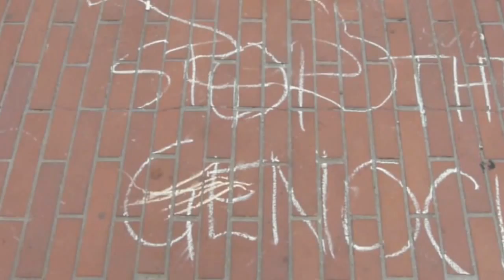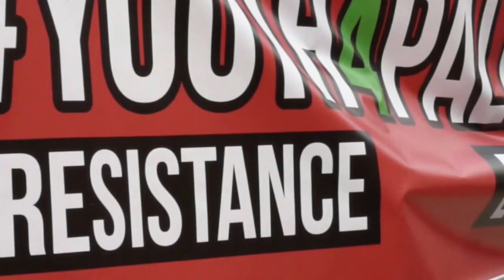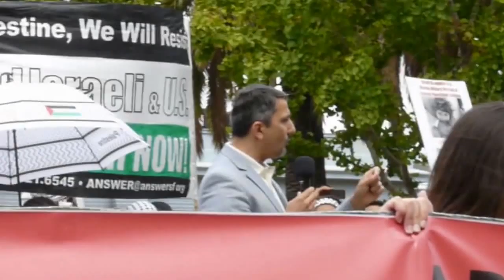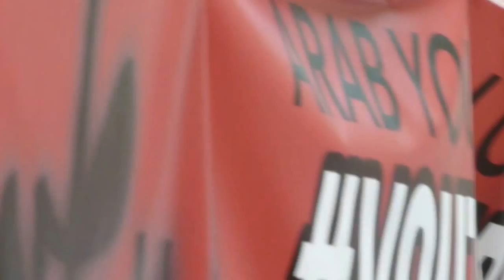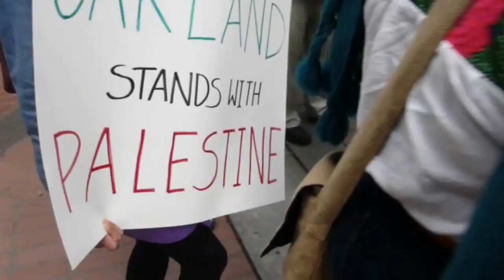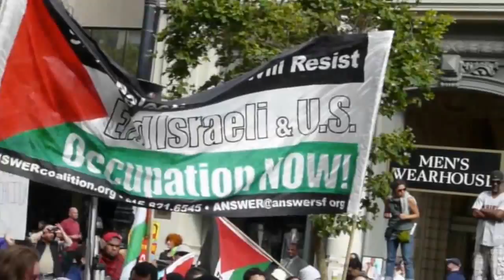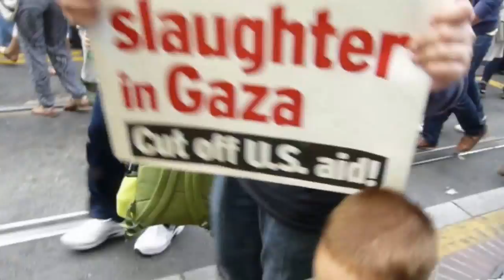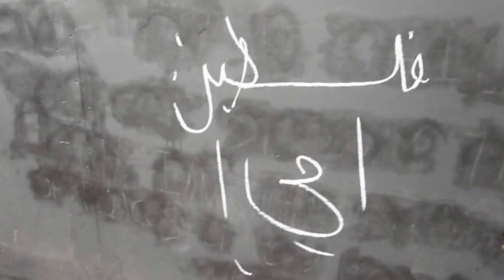Palestine Will Be Free! فلسطين ستكون حرة!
Rally and March from the Ferry Building, up Market Street to San Francisco City Hall. A "die-in" was held while the name of the martyrs was read. Free Palestine!

التجمع وآذار/مارس من بناء العبارة، حتى سوق الشارع إلى قاعة مدينة San Francisco. "يموت في" عقدت في حين تمت قراءة اسم الشهداء.